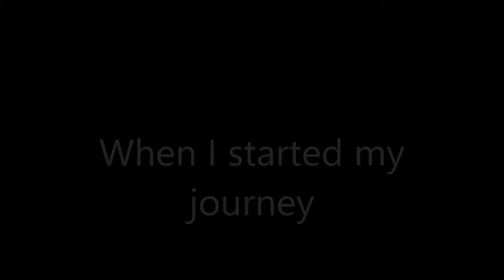-my apologies-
Just when I think I've got it all figured out. I realize I don't know as much as I thought.